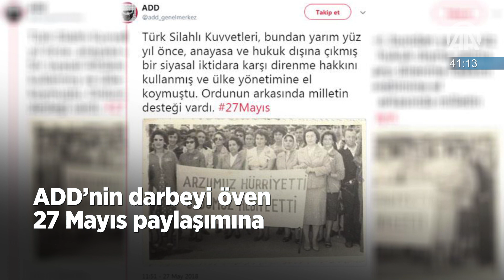60 saniyede bugün (28 Mayıs 2018)